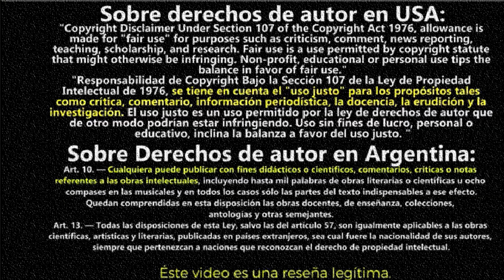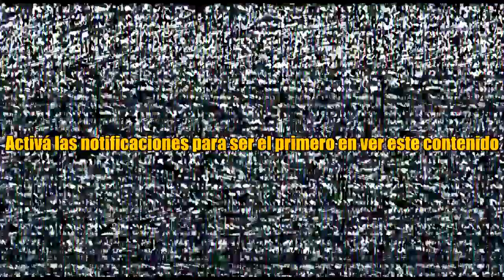🔴 Resumen de V Wars Netflix - Temporada 1 (Capitulo 4 - Primera Temporada)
Por si no lo viste: V wars Resumido en 2 minutos o menos. Resumen de V wars

video sobre: V Wars Un médico se enfrenta a su mejor amigo cuando una enfermedad convierte a las personas en vampiros.
Resumen de V wars temporada 1
🔴 MAS RESÚMENES DE PELÍCULAS Y SERIES AQUÍ: